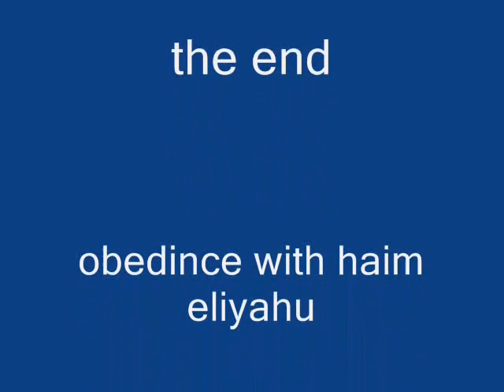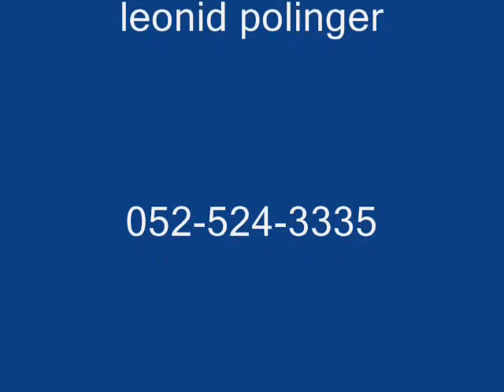malinois obedience with haim eliyahu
shady obedience training at 14 month